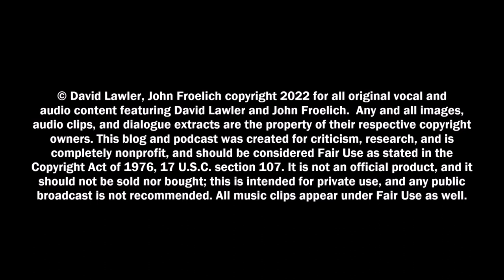"Strike Hard" Upstairs at Froelich's Show 410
Froelich and Lawler discuss the second season of Cobra Kai starring Ralph Macchio and William Zabka.

Cobra Kai is an American martial arts comedy-drama television series and a sequel to the original The Karate Kid films by Robert Mark Kamen. The series was created by Josh Heald, Jon Hurwitz, and Hayden Schlossberg, and is distributed by Sony Pictures Television. The series was released on YouTube Red / YouTube Premium for the first two seasons, before moving to Netflix starting with the third.

This blog and podcast was created for criticism, research, and is completely nonprofit, and should be considered Fair Use as stated in the Copyright Act of 1976, 17 U.S.C. section 107. It is not an official product, and it should not be sold nor bought; this is intended for private use, and any public broadcast is not recommended.